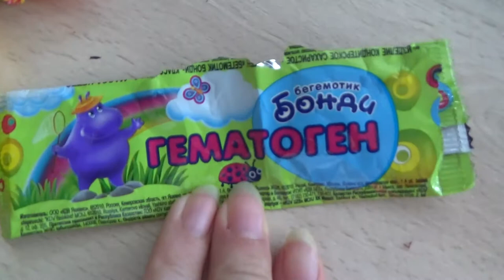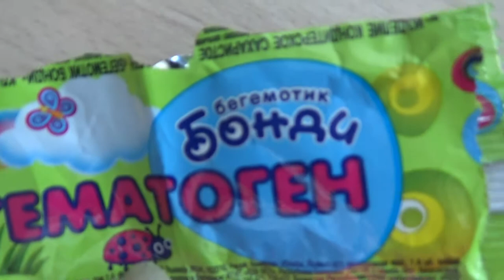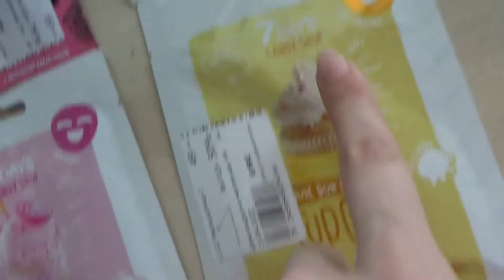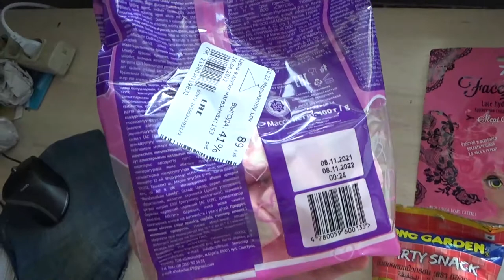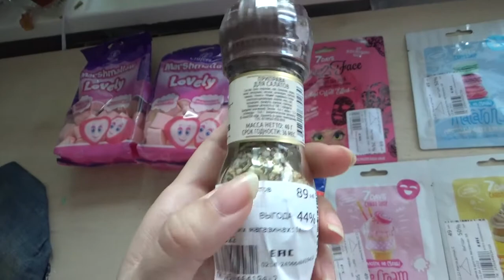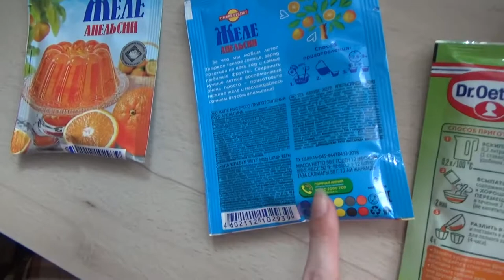Art Manij ОБЗОР Покупок⚓ из магазина Галамарт